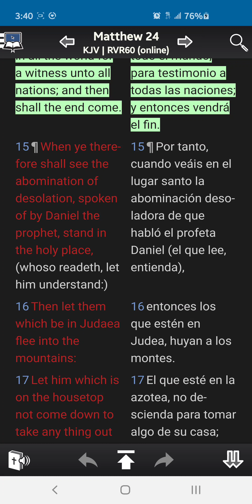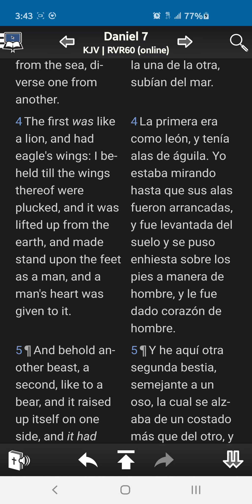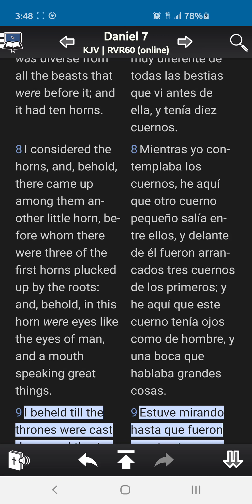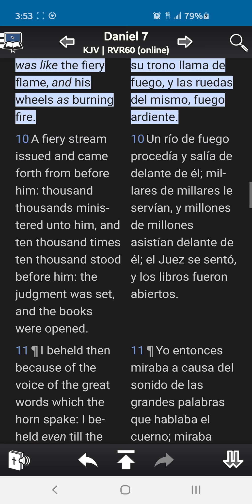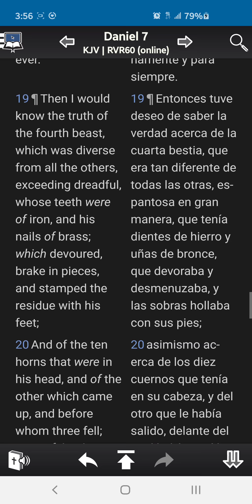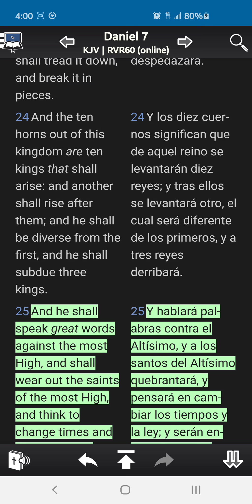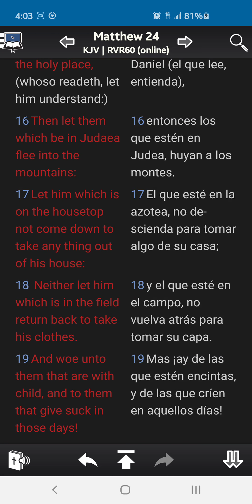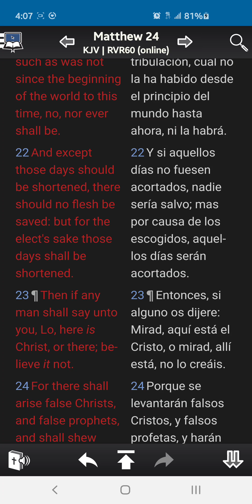Matthew 24: 15-22 Daniel 7:2-25